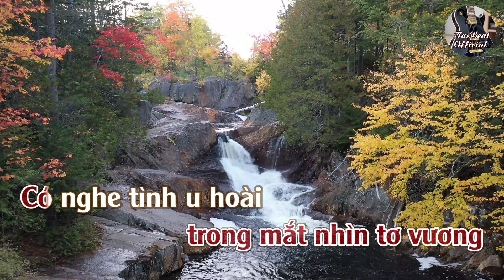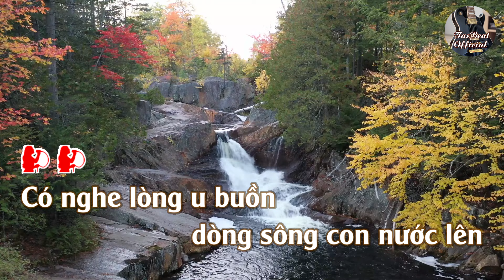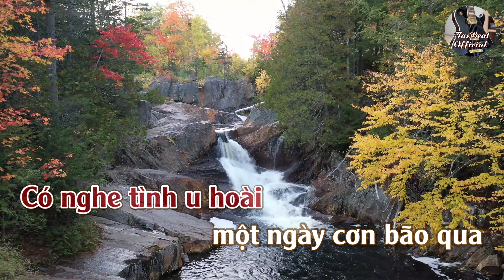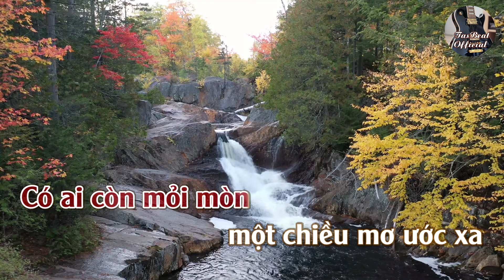Karaoke Chiều Trên Bến Xưa Tone Nữ | TAS BEAT